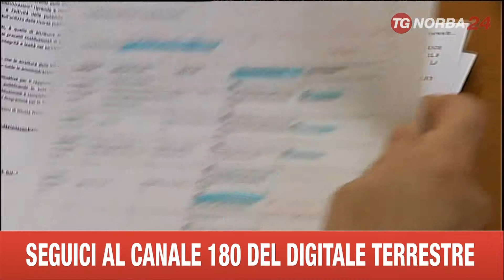LECCE LA PROVINCIA CONTRO INQUINAMENTO ILVA E CERANO